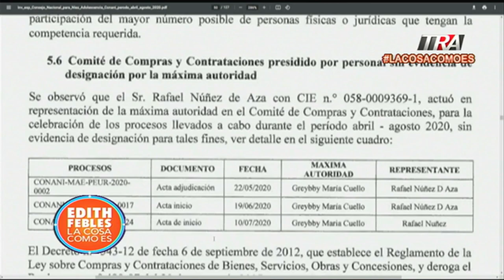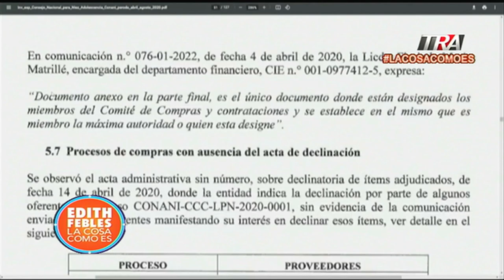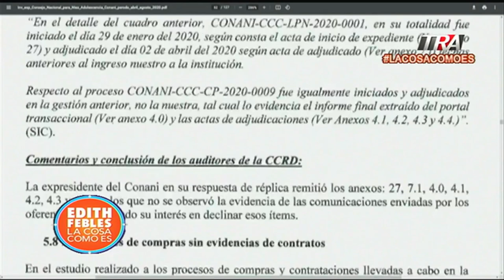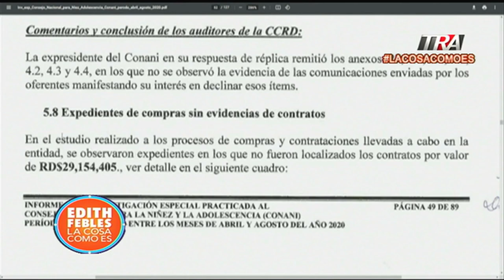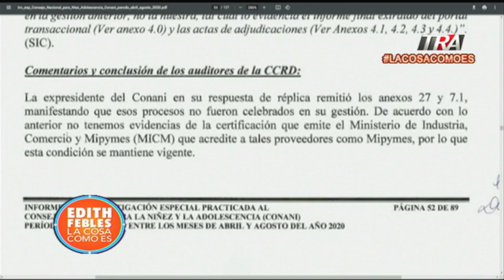Rafael Núñez de Aza, estuvo al frente de la Dirección de Compras del CONANI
Canal Oficial Periodista Edith Febles